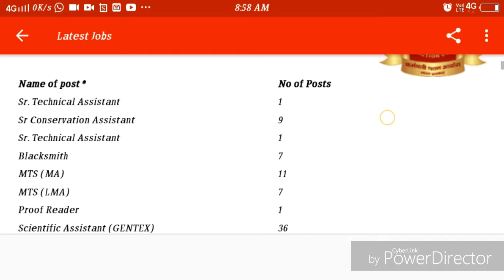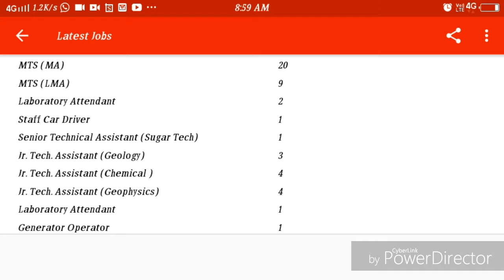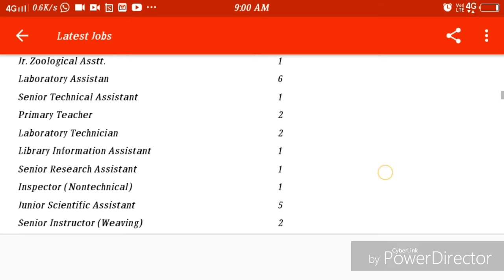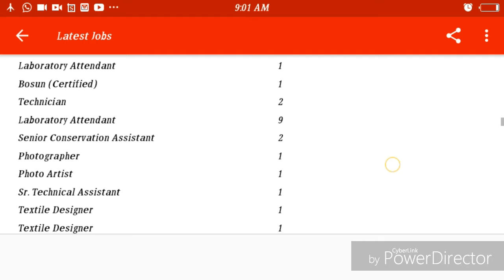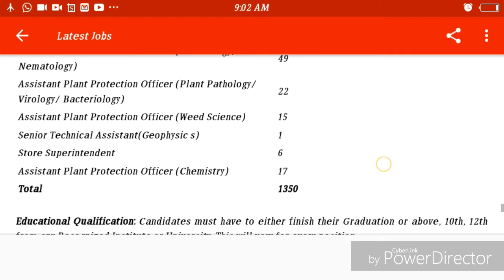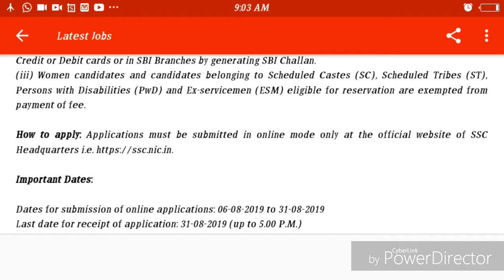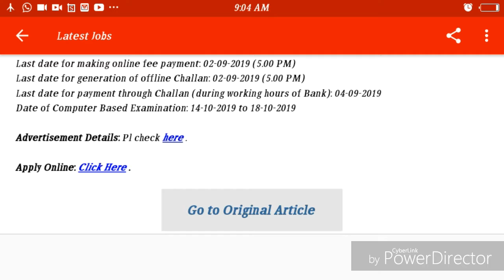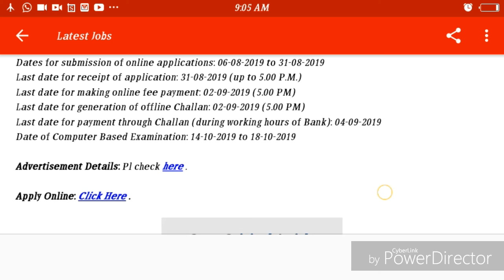Latest SSC VACANCIES 2019 AUGUST🆕